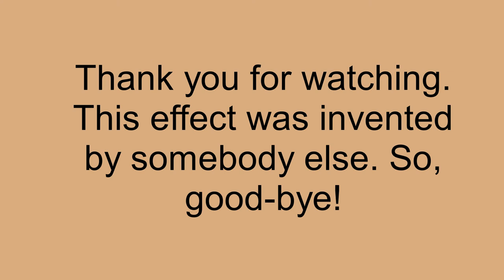How To Make G-Major 95 On Sony Vegas Pro